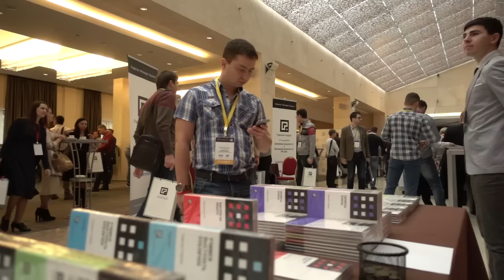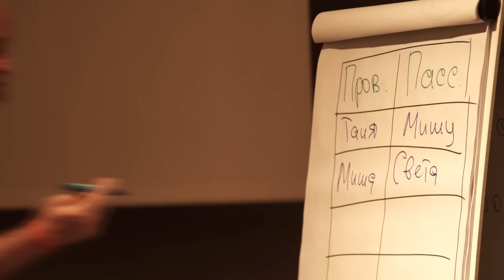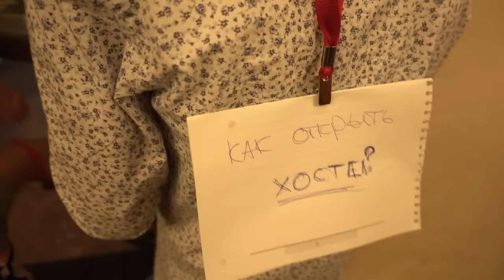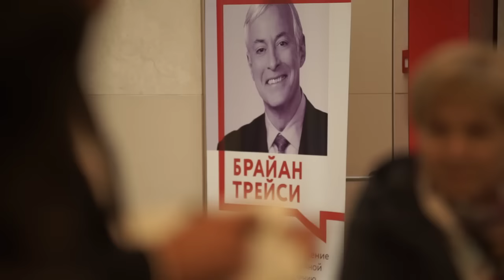SelfMadeMan в Москве. Как это было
17 октября 2015 года в Москве состоялся тренинг "SelfMadeMan: самоменеджмент и самомотивация". Смотрите в видео о том, как это было!